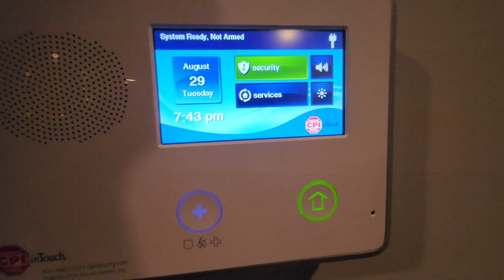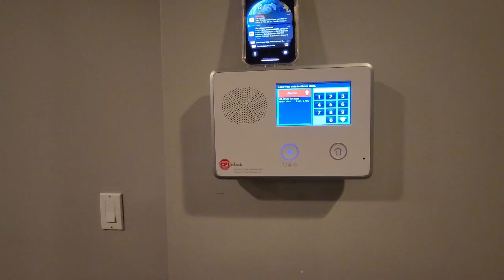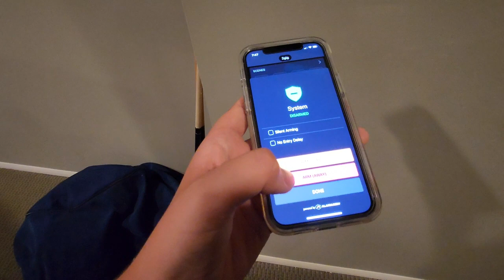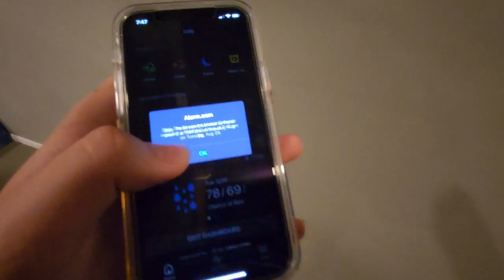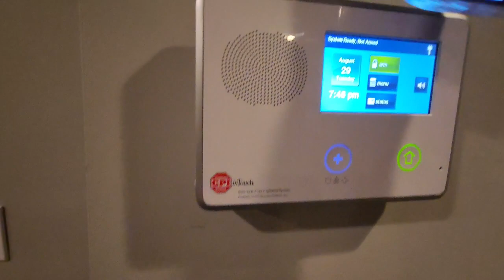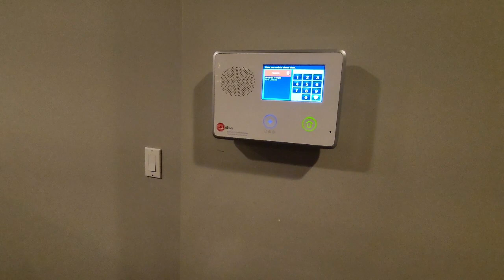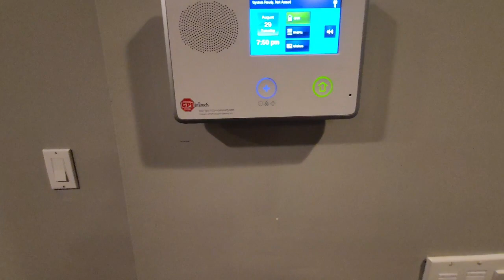Basement 2gig System Test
This Is a System Test Of My Basement 2GIG Alarm System

Two way voice provided by @AlarmLinkLabs Please check them out